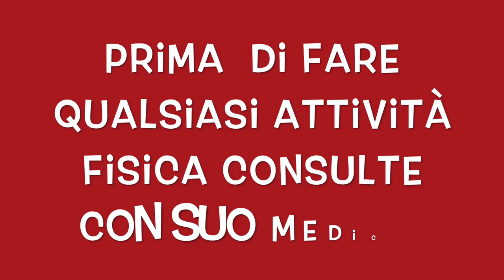SPALLE A V - COME DIVENTARE LE SPALLE LARGHE CON MANUBRI E TRAZIONI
Ciao amici oggi si diventa a v la spalle larghe con manubrio a casa.

esercizio utili da fare a casa per diventare le spalle larghe.

spalle toniche a casa

spalle  larghe a v a casa.

4 esercizi di base per diventare la spalle di buttafuori.